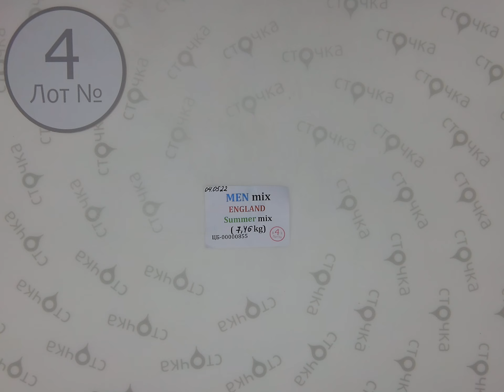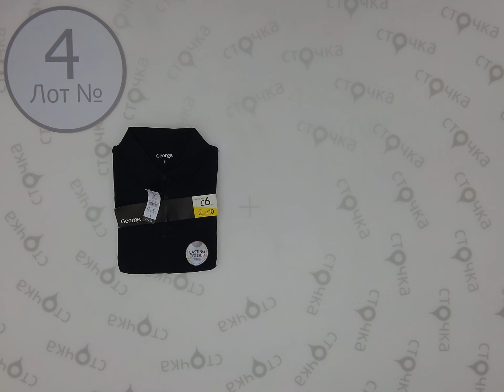MEN mix ENGLAND Summer 4,Цена за кг.: 15.6 евро, сток одежда оптом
MEN mix ENGLAND Summer ( лот № 4)
Микс мужской (сток )
Страна: Англия
Демисезон
Цена за кг.: 15.6   евро
Цена за мешок: 116.37 евро
Цена за ед.: 3.33 евро